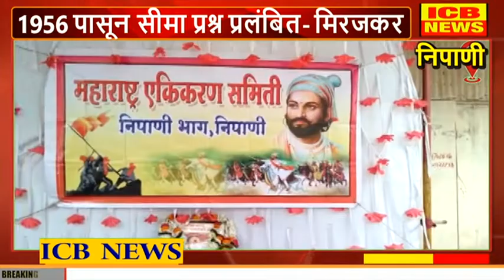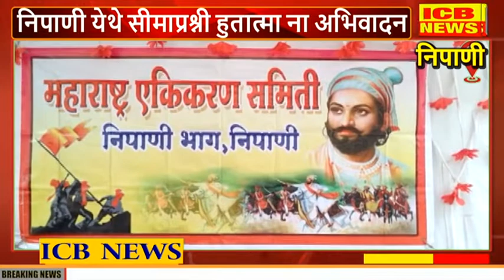निपाणी येथे सीमाप्रश्नी हुतात्माना अभिवादन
निपाणी येथे सीमाप्रश्नी हुतात्माना अभिवादन (ICB NEWS NIPANI)